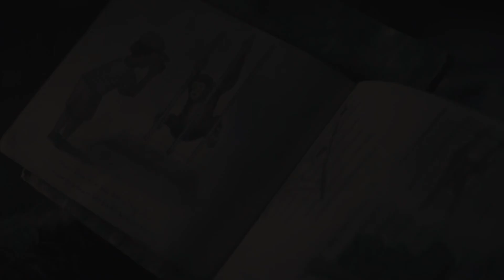If We Disappeared, Which Species Would Replace Us?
Imagine a world without humans—empty cities, silent streets, and nature reclaiming its territory. But who would rise to take our place? From tool-making chimps to ingenious octopuses, the animal kingdom is full of contenders. Join us on a thrilling journey as we explore the incredible possibilities. Discover which species could become Earth’s new rulers in this captivating video!